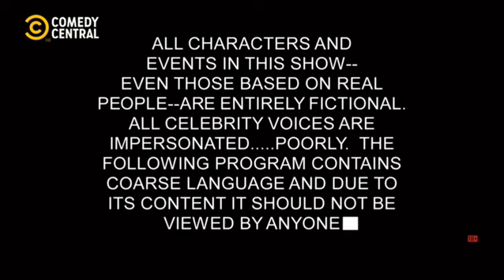Comedy Central HD - Fragment Zapowiedzi (22/23.07.2024)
Prawa autorskie należą do Paramount EMEA